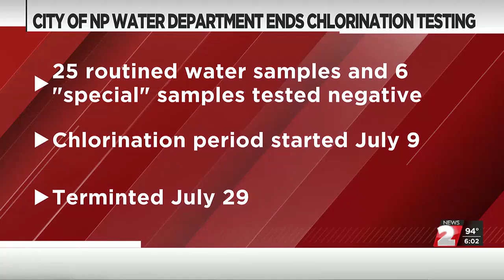North Platte Ceases Water Chlorination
After three weeks of gathering samples, the North Platte Water Department has terminated its chlorination testing period.